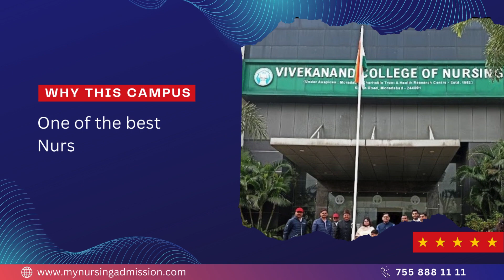Vivekanand College Of Nursing - Moradabad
Vivekanand College of Nursing was established in the year 2009. Vivekanand College Of Nursing is approved by U.P. Nurses & Midwives Council and Indian Nursing Council.
Vivekanand College Of Nursing has excellent faculties and they use advanced teaching methods for providing better learning environment. Lecture-sessions, demonstrations, workshops, seminars, conferences etc are conducted in the spacious college auditorium. The students can utilize the services of medical library and utilize the service of the information in the library. Vivekanand College Of Nursing has well spacious play ground and facilities are provided for different curricular and extracurricular activities which ensures physical fitness of the students. Vivekanand College Of Nursing has separate hostel facilities are provided for both boys and girls which ensure safety and security to the students.